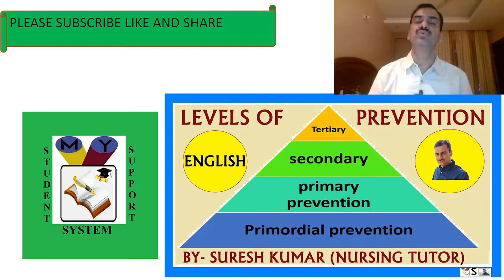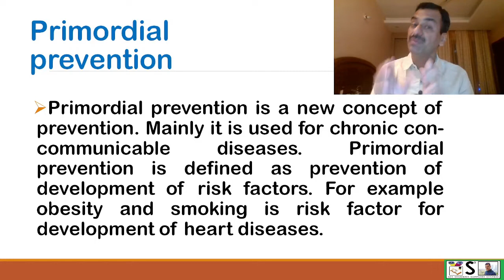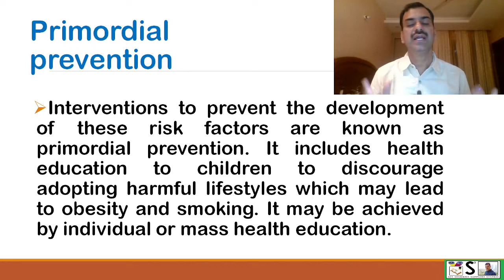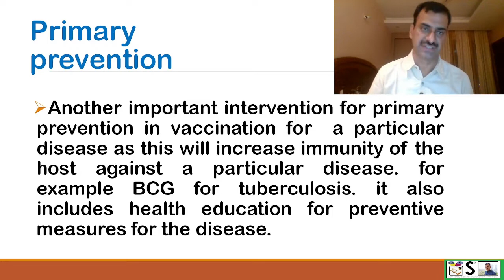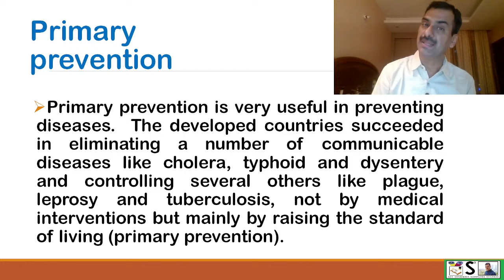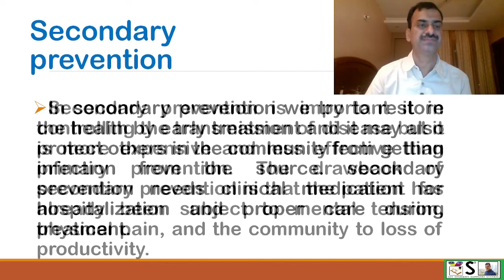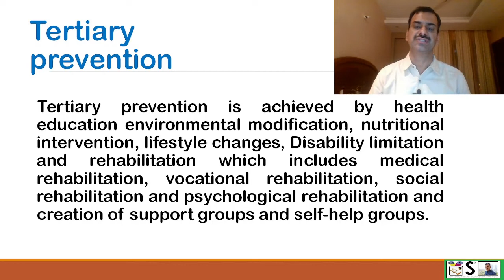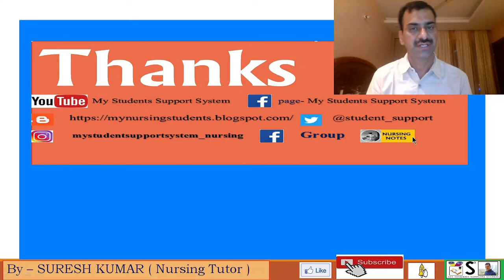LEVELS OF PREVENTION | PRIMORDIEAL | PRIMARY | SECONDARY | TERTIARY PREVENTION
THIS VIDEO EXPLAINS LEVELS OF PREVENTION  IN EASY WAY